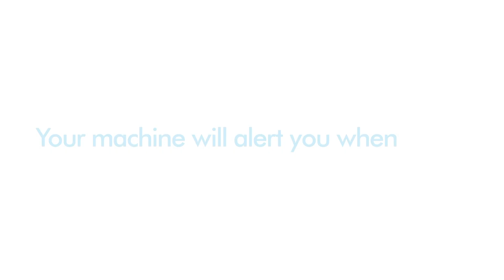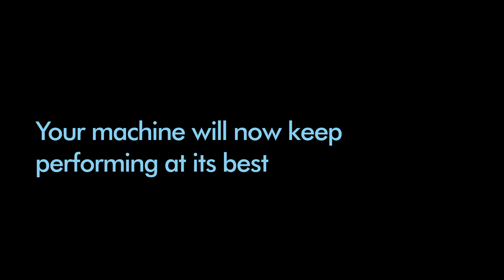How to replace the Combi filters on your Dyson pure cool™ Cryptomic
Dyson Pure Humidify+Cool™ has a fully-sealed replaceable HEPA and activated carbon Combi filter.

In normal use, we would expect the combination filters to last for 12 months if used for 12 hours a day, or 6 months in constant use. The LCD screen on your machine will alert you when you need to change the filters. If you are connected to the Dyson Link app, you will receive a notification message. Remaining filter life can be accessed via the built-in LCD screen by pressing the Information button on your remote. It can also be viewed within the Dyson Link app.

 It's quick and easy to replace the combi filters, just follow the steps shown in our video guide. IMPORTANT: Reset your filter once replacement is complete Press and hold the Night mode button on the remote control.

The LCD screen on your machine will count down from five, finishing with the default screen. The filter level will be reset and your machine is ready to use.

Step 1 - Switch off your machine
Step 2 - Remove the filter cover and both halves of your old Combi filter. Your Dyson Cryptomic™ filter is permanent, so you don't need to change it
Step 3 - Unpack and insert both halves of your new Combi filter
Step 4 - Reset the filter life

Your machine will now keep performing at its best